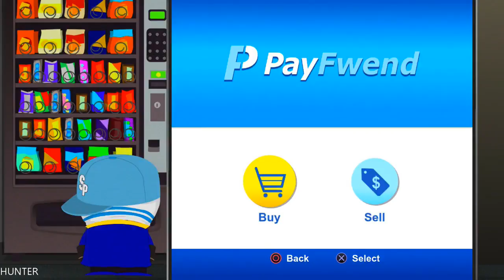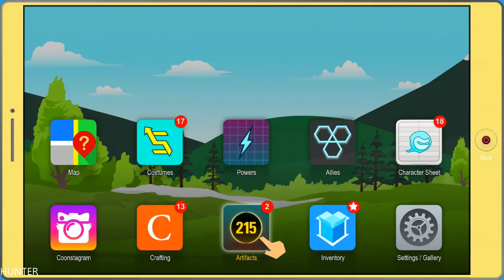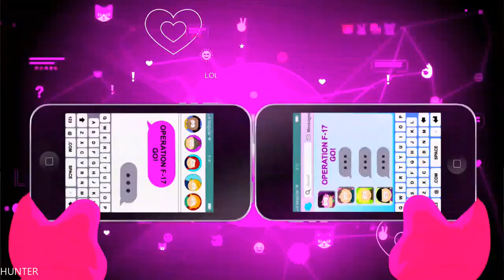South Park The Fractured But Whole PART12 PS4 PRO (1080p)